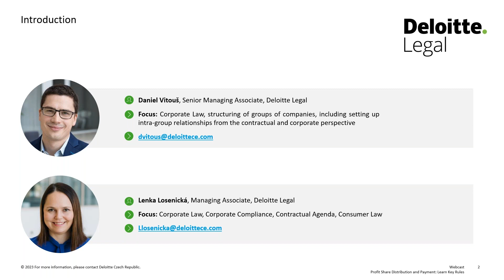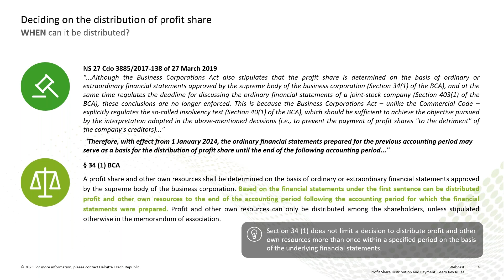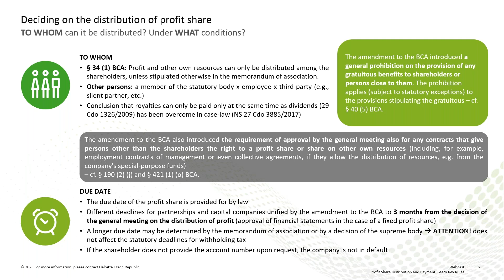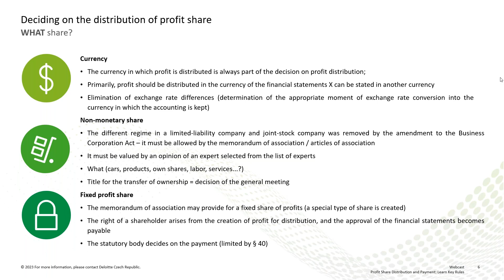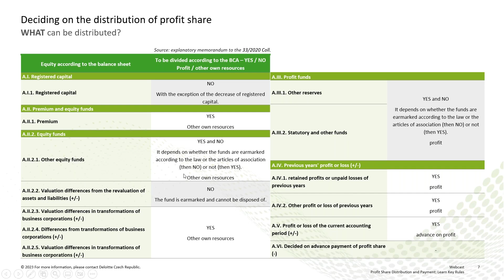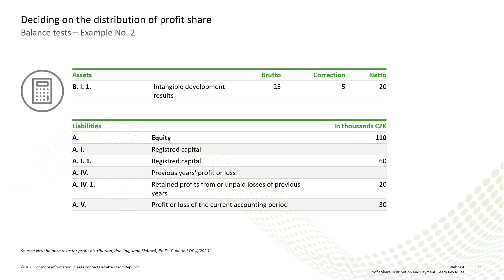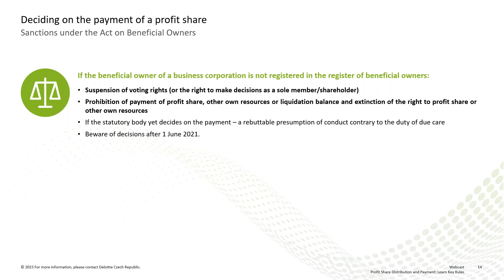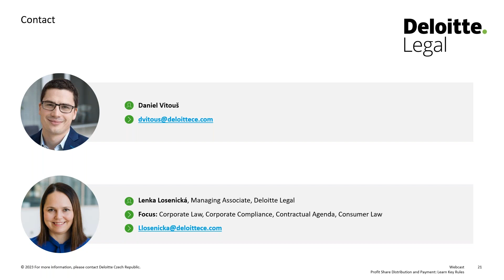Profit Share Distribution and Payment: Learn Key Rules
Are you planning a general meeting of your company, where a decision will be made on the treatment of the generated profit or loss? Do you know all the rules for deciding on profit distribution and payment? Have you carried out all the related tests to make sure that the proposed profit payment complies with the law?

Join our webcast where we summarise all the important facts for you! For many companies, the end of 2022 meant the end of their reporting period and the start of the preparations for general meetings where owners or shareholders will decide on the treatment of the generated profit or loss. Avoid potential shortcomings and adequately prepare for all the related processes and steps of the distribution and payment of profit shares!

Speaker:
Daniel Vitouš, Senior Manager, Deloitte Legal